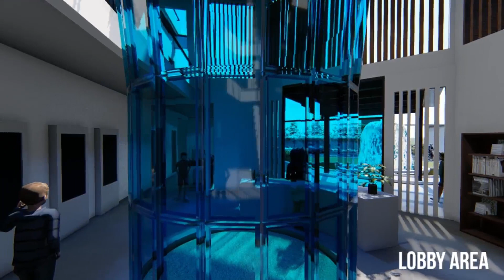PORTFOLIO DESIGN STUDIO 4-AZRYHAIKAL